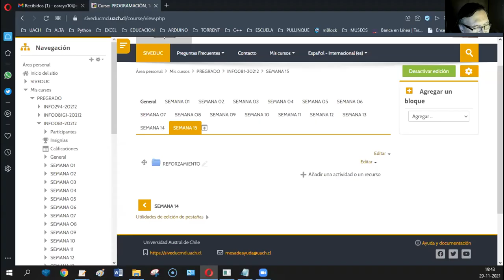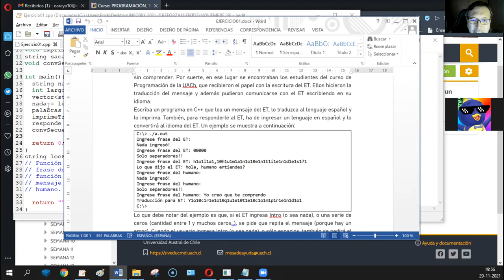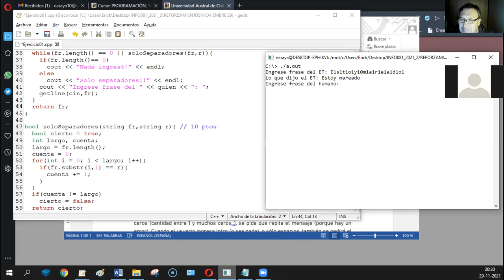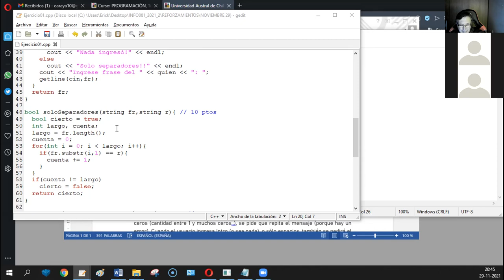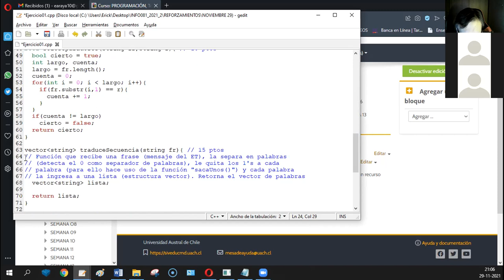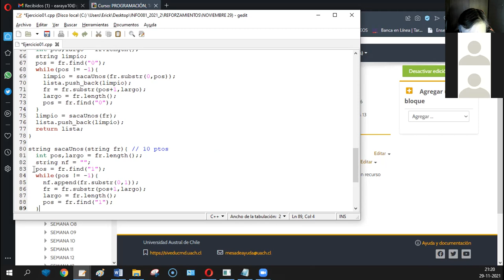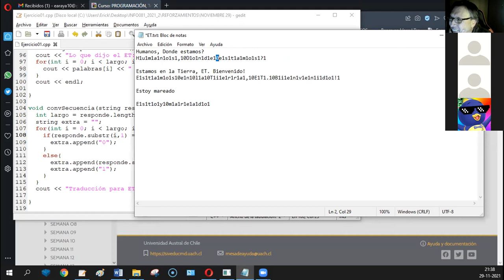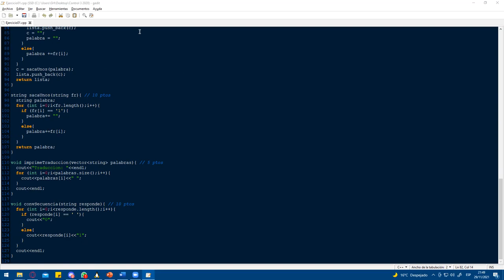[INFO081] REFORZAMIENTO NOV 29